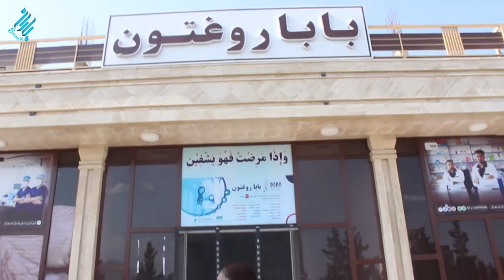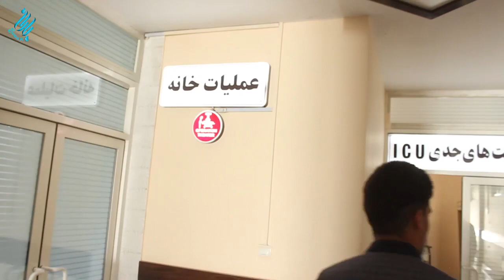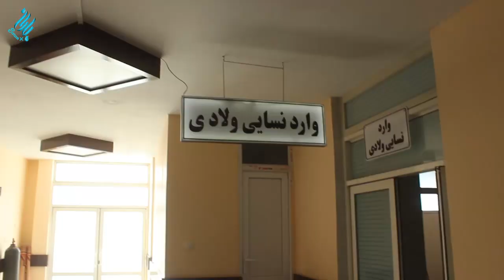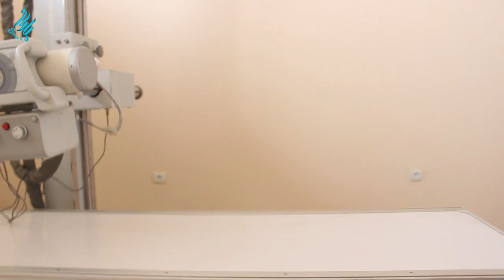بابا روغتون؛ په عصري وسایلو سره د هیوادوالو په چوپړ کې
بابا روغتون په عصري وسایلو سره د هیوادوالو په خدمت کې دی!

دواخانه ها
افغانستان
خبرها
afghanistan
world news
گرامر زبان آلمانی
دارو خانه
مراسم
بریم افتتاحیه پریسا
کت دیزاین کردم باهاش رفتم افتتاحیه پریسا
سریال مراسم
مراسم إستقبال أوباما
تیم
استقلال تهران
بازی استقلال
افغانستان ۲۰۲۳
افغانستان
ایران